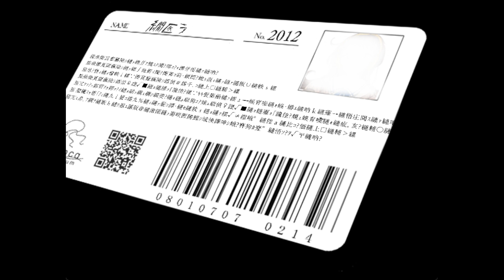お姉ちゃん【アクアリウムは踊らない】#9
点と点と点と点が繋がったかも

〜詳細〜